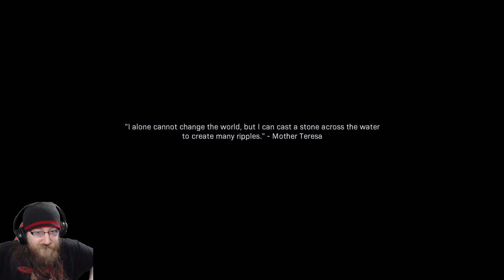Tunnel Rats - Call of Duty: Modern Warfare (2019) - Part 6